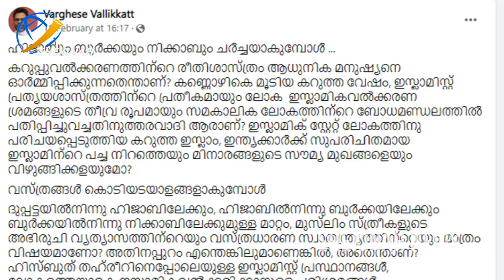കറുപ്പുവൽക്കരണത്തിന്റെ രീതിശാസ്ത്രം ആധുനിക മനുഷ്യനെ ഓർമ്മിപ്പിക്കുന്നതെന്താണ്? | Shekinah News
കറുപ്പുവൽക്കരണത്തിന്റെ രീതിശാസ്ത്രം ആധുനിക മനുഷ്യനെ ഓർമ്മിപ്പിക്കുന്നതെന്താണ്?

Idukki Vision  Channel No:51
Bhoomika :52
Malanad Vision  :56